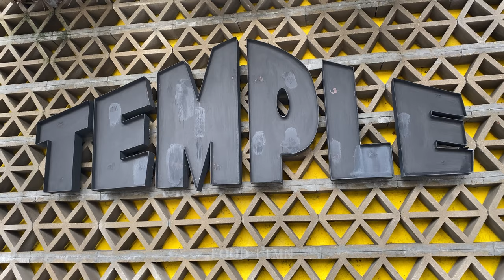Breakfast ($8.20) - Temple Coffee & Bakery St.51, Phnom Penh | Food 11mn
Welcome To Food 11mn,
I love making video about Food & Travel. I upload new video on Thursday & Sunday at 02:00am (Cambodia Time).